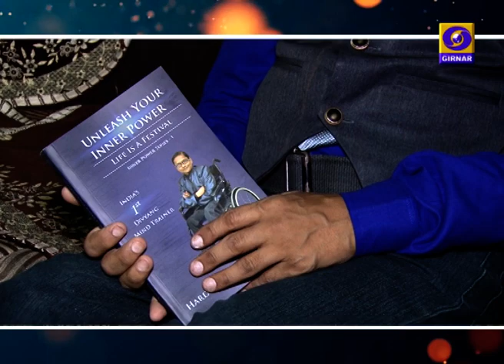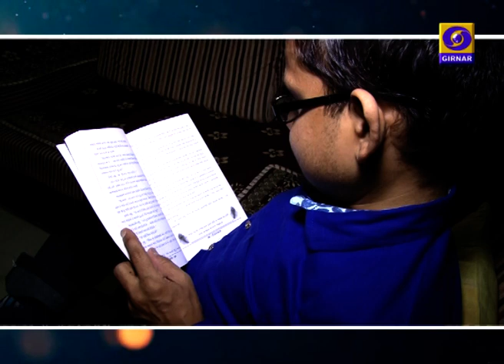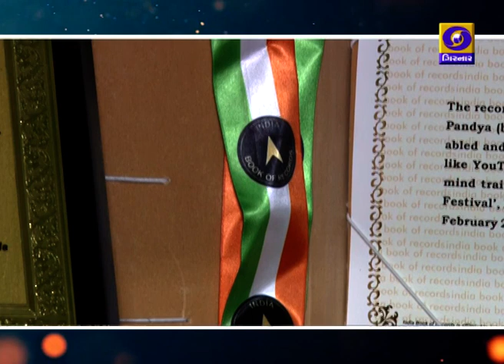આપત્તિનો પહાડ તોડે છે, હાર્દિક કલ્પદેવ પંડ્યા | Good News Gujarat | Ep.133